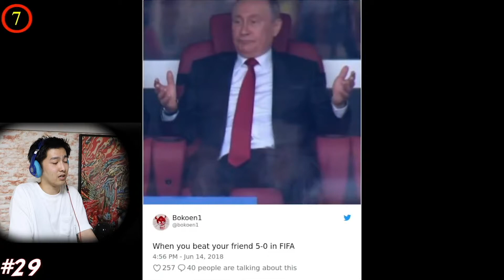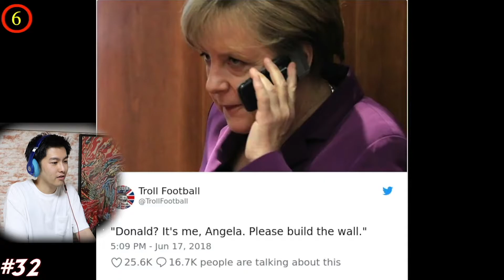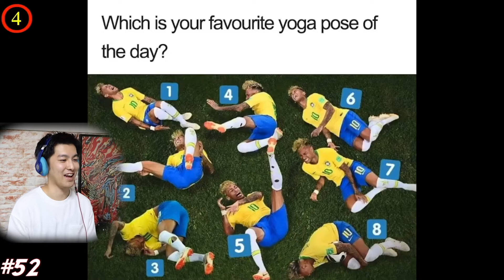Don't Laugh World Cup meme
Russia World Cup 2018 have a lot of happening. and Internet meme created a lot. I like them cuz it's so fun :P check internet world cup meme^^

〜Comment Rule〜
Be positive & helpful to other viewers.
Be respectful.
Do not your ad!
Racism or discrimination will result in a ban.

~Introduction~
Hey! I'm Hide ;D
I'm 28 (same age Pewdiepie) Japanese and live in Tokyo.
I create English video & I can understand YOUR English comment ;)
My FAN is SOURCE OF POWER.